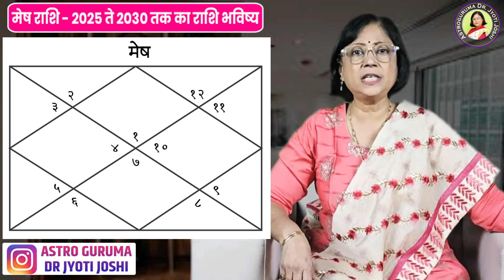मेष राशि के लिए 2025 से 2030 तक का भविष्य। Future for Aries from 2025 to 2030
2025 se 2030 tak ka mesh rashi ke liye bhavishya

ज्योतिष प्रेमियों की विशेष मांग के आधार पर हम 2025 से 2030 तक छह वर्षों का राशिफल समझ रहे हैं।  आज मेष राशि वालों के लिए 2025 से 2030 तक का समय कैसा रहेगा?  इसे हम विस्तार से समझेंगे.  हम इस अवधि के दौरान कुछ विशेष ग्रह स्थितियों और उनके आप पर वैज्ञानिक तरीके से पड़ने वाले प्रभाव पर चर्चा करने जा रहे हैं।  इस वीडियो में आपको कई सवालों के जवाब मिलेंगे जैसे कि 2025 से 2030 की अवधि में मेष राशि वालों की आर्थिक स्थिति क्या होगी, मेष राशि वालों की शादी कब होगी, मेष राशि वालों का स्वास्थ्य कैसा रहेगा, क्या मेष राशि वालों को विदेश जाने का मौका मिलेगा ,किस वर्ष में वास्तु और वाहन योग मिलेगा  साथ ही अंत में मैं आपको इस दौरान किए जाने वाले कुछ विशेष उपाय भी बताऊंगा।  तो आज के एपिसोड को अंत तक देखना न भूलें.  ताकि ये दूसरों तक पहुंच सके.

८)आपने यह नहीं सीखा तो कुछ भी नहीं सीखाYeh nahi sikha to kuchh bhi nahin sikha